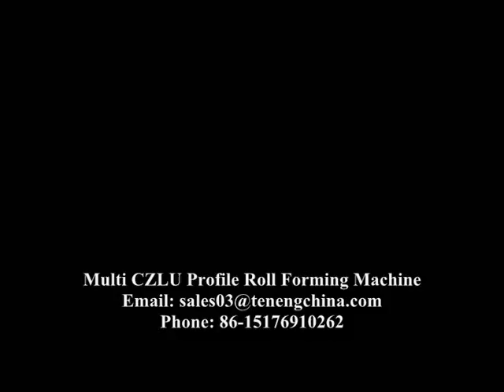Heavy Duty Multi CZLU Purlin Solar Profile Cold Roll Forming Machine